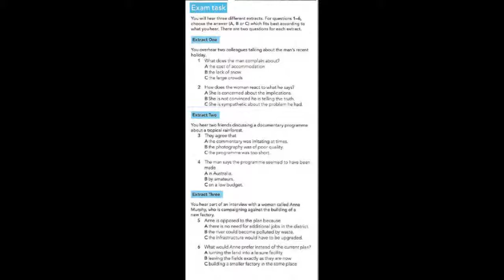CAE Listening Lesson 22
Compact Advanced SB(U7)022

English tests are worldwide recognised as an effective instrument to proof English language skills, either for educational or communication purposes.

English, First Certificate in English, Certificate in Advanced English, and more English Exam, English Test, Speaking English Test. English Plus 10 (PET Preliminary English Test/ Speaking Full Videos).